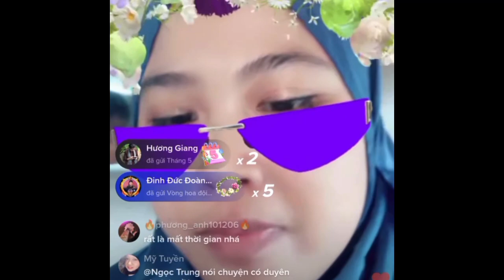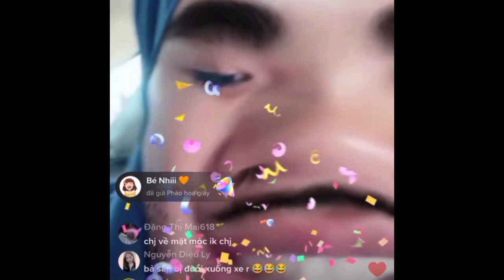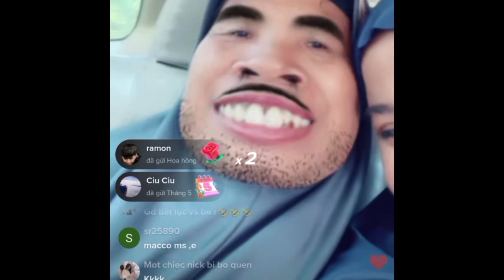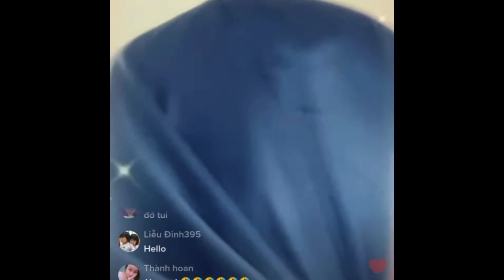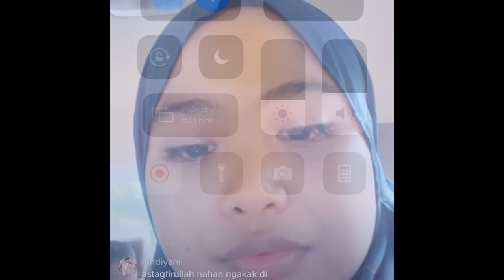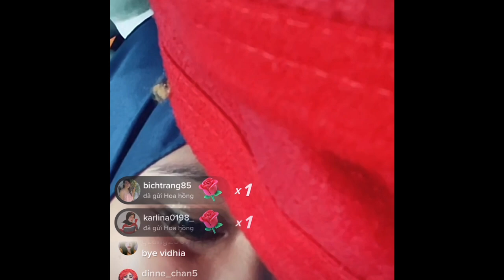Chết cười với bèo. Mùng 1 bả xông nhà chắc may mắn cả năm. Live Vidhia 2/5